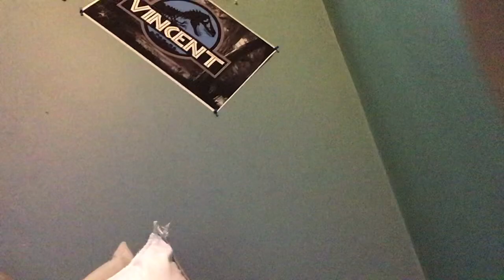It’s like my friend Matthew I’m making a music video tonight